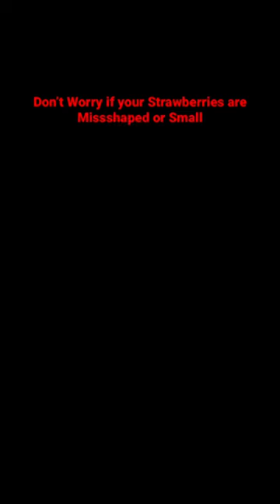Are your Strawberries Small or Misshapen? Are Slugs Eating Your Strawberries? Don’t Worry!